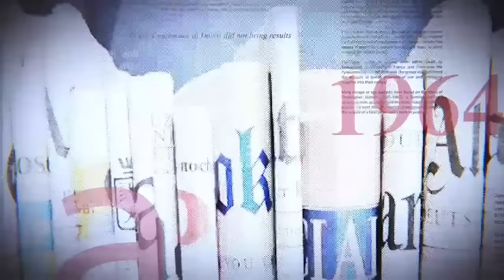GRANDE TRIBUNE |28 11 2023| MGR AMBONGO ROULE POUR KATUMBI ?